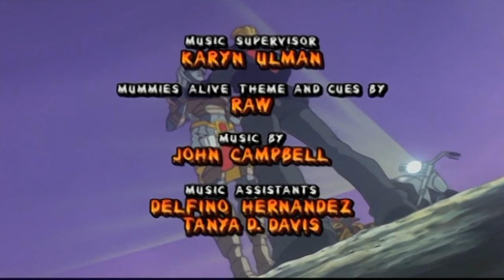*~Mummies Alive - Die Hüter des Pharaos~* | Folge #15 | Gruselshow auf dem Rummelplatz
➤ TRITT UNSERER MUMMIES ALIVE!

► Presley zieht gegen den Rowdy Tiny den kürzeren. Als die Mumien das sehen, beschließen sie, ihrem Schützling „Egypt-Su“, eine ägyptische Kampfsportart, beizubringen. Presley ist davon zunächst nicht begeistert, doch als er nachts überfallen wird, trainiert er plötzlich wie wild. Der Rummelplatz ist eröffnet! Als es Presley gelingt, seinen Leibwächtern zu entkommen, um allein mit Elaine und Walter über die Kirmes zu bummeln, stürzen die drei Hals über Kopf in ein gefährliches Abenteuer.